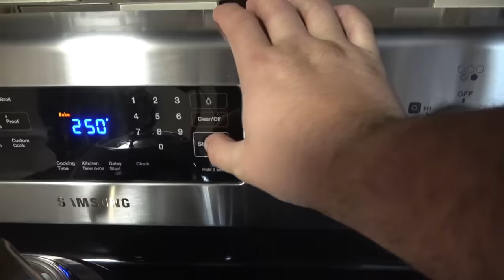Caza de VÍBORAS de Cascabel GIGANTES 🔥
Tienda
En Facebook @todoterreno89